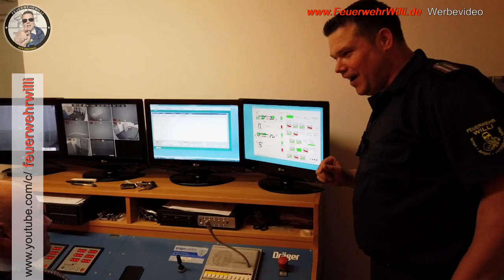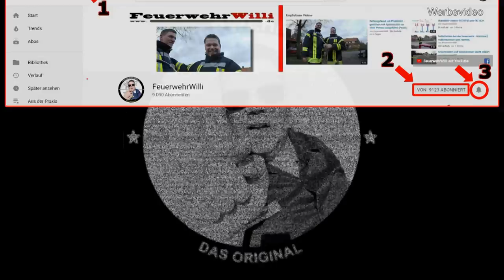Feuerwehr AGT-Strecke - zu Gast bei der FTZ Burgdorf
FEUERWEHRWILLI ist mit den Kamerad(inn)en der FF Godshorn zu Gast bei der Feuerwehrtechnischen Zentrale (FTZ) in Burgdorf.

Hier werden die Einsatzkräfte auf die AGT-Tauglichkeit geprüft.

- Was muss ein Feuerwehrmitglied im AGT Einsatz leisten?
- Was wird in der Strecke geprüft?
- Kann man sich darauf vorbereiten?
- Ist das anstrengend?
- Muss ich vorher ärztlich untersucht werden?

...alles Fragen die wir beantworten :)

Viel Spaß ...